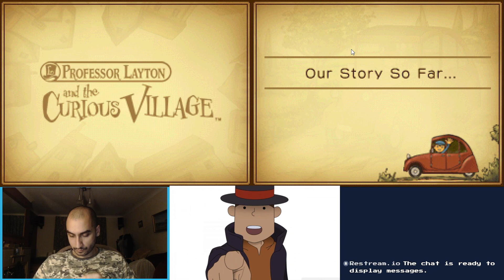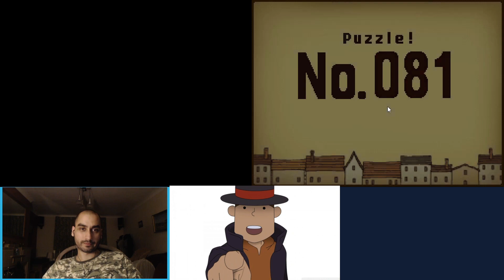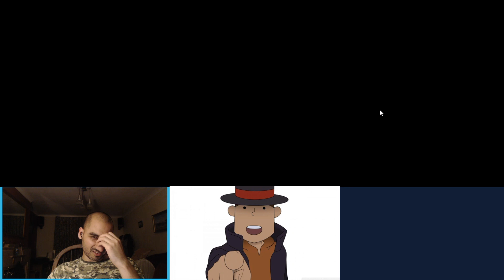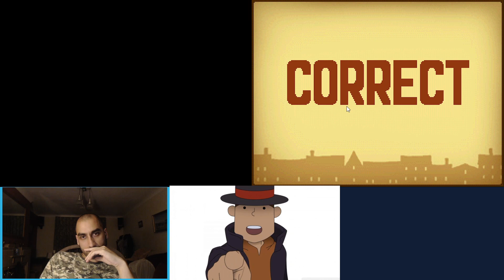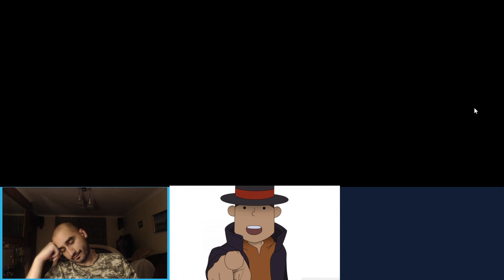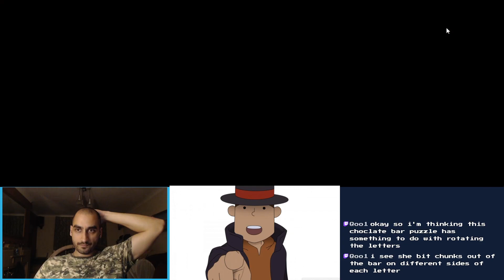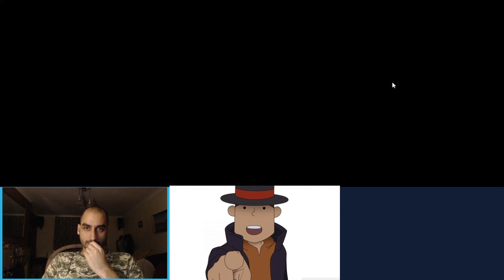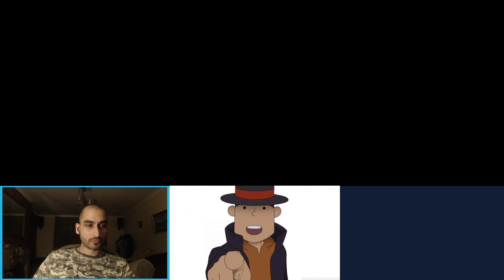Professor Layton and the Curious Village - Blind Let's Play - part 3